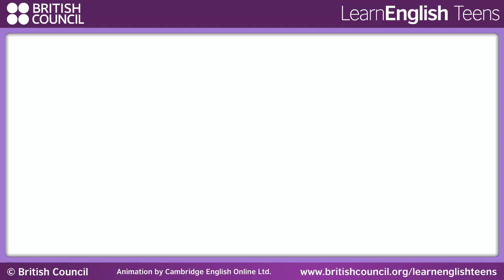British Council teens Grammar snacks Some, any, every and no